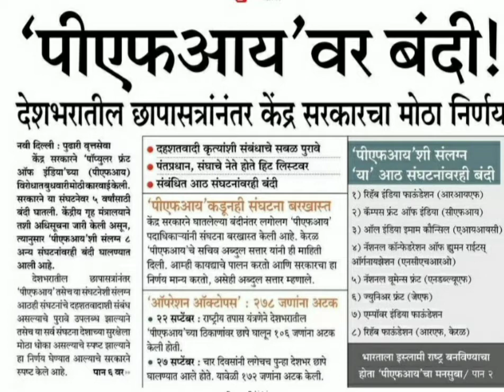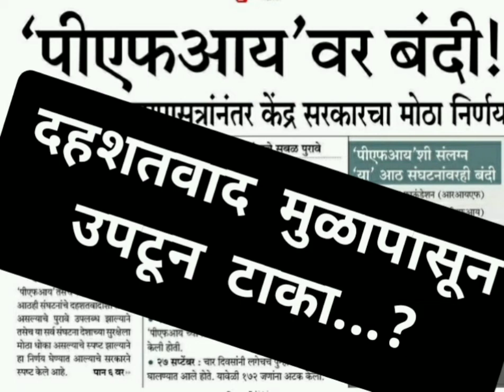दहशतवाद मुळापासून उपटून टाका...? सांस्कृतिक दहशतवाद गाडा | मनुवाद संघवाद उद्ध्वस्त करा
दहशतवाद मुळापासून उपटून टाका...? सांस्कृतिक दहशतवाद गाडा मनुवाद संघवाद उद्ध्वस्त करा महाराष्ट्र आणि देश समृद्ध करा

शिवसेना + संभाजी ब्रिगेड युती कार्यकर्त्यांच्या, महाराष्ट्राच्या आणि राज्याच्या हितासाठी..!!🚩

- संतोष शिंदे,
प्रदेश संघटक, संभाजी ब्रिगेड, महाराष्ट्र

5) अरे रे... बंडखोर आमदारांना दुय्यम मंत्रीपद दिलं, सगळे गुपचूप नाराज.. | साहेब किती अपमान सहन करणार |

10) कशाला नवीन शिवसेना भवन बांधता मा. एकनाथ शिंदे साहेब.. मारा ताबा तिकडं | सेना तुमचीच | Santosh Shinde

लव्ह जिहाद च्या नावाखाली थयथयाट...! धर्माच्या घाणेरड्या राजकारणासाठी जातीचा गैरवापर...